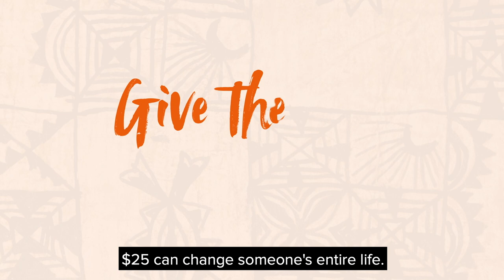Chef Michael Meredith cooks a Pacific feast for our eye doctors and nurses.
Well-known chef Micheal Meredith joins the Fred Hollows Foundation NZ team in Samoa to witnesses first-hand the work they are doing.